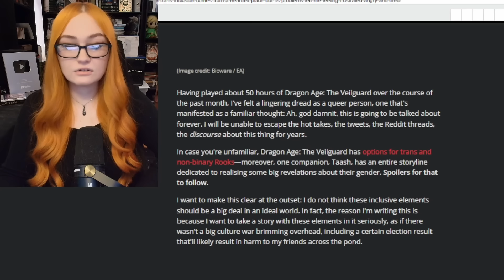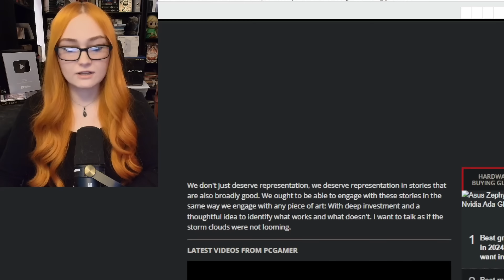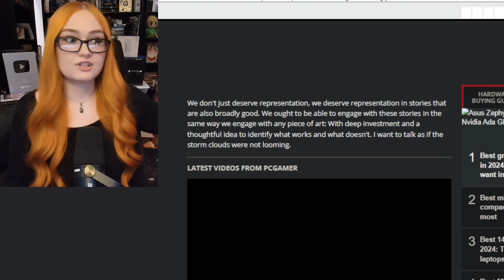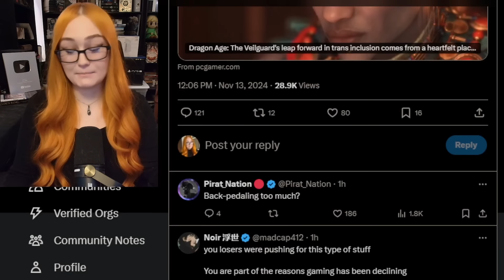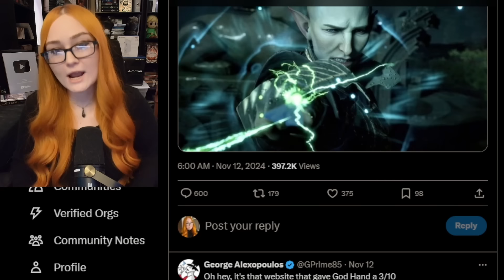IGN & PCGamer WALKBACK On Veilguard Reviews After Getting Roasted & WRECKED By Gamers 😂 Its Too Late